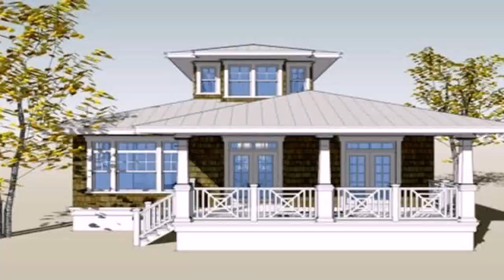Interior Design For Small House In The Philippines - DaddyGif.com (see description)